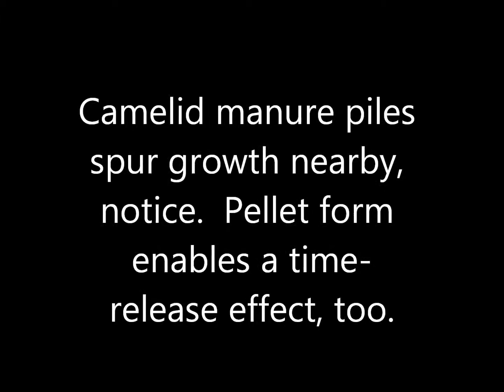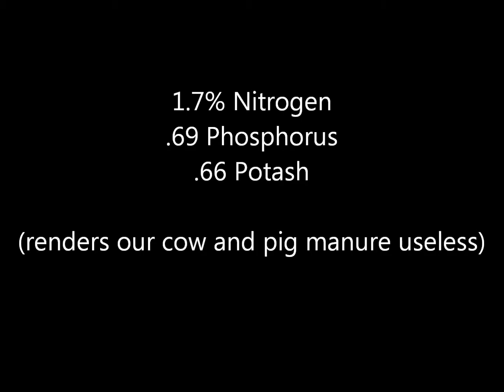New Garden Area 2011